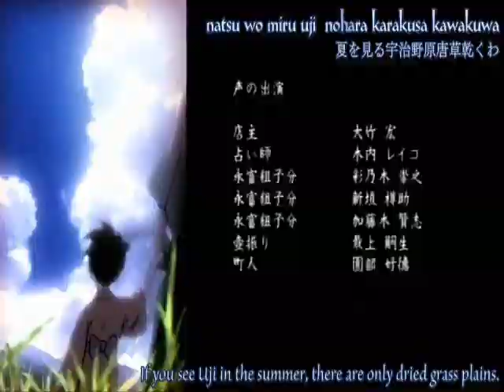Samurai Champloo Scratch / Song Mix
I tried to focus on the movements in the fight and how they we're so much like dancing.